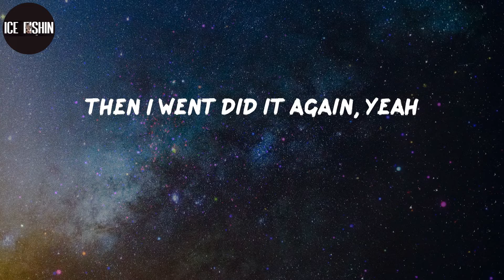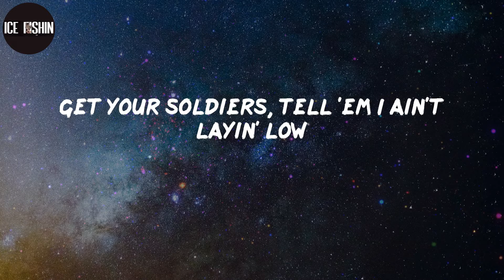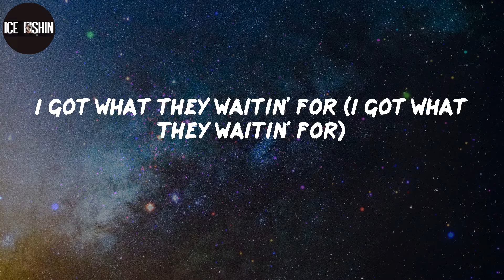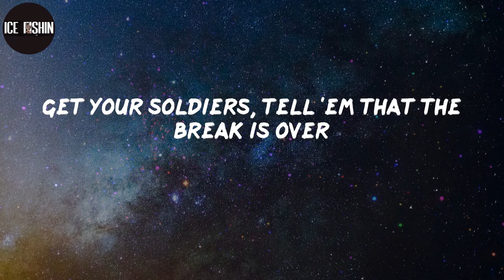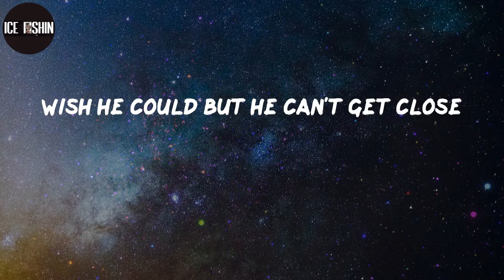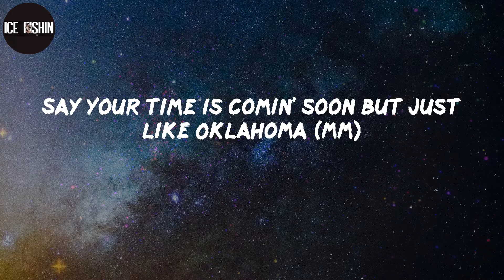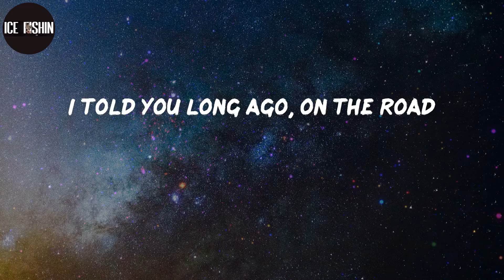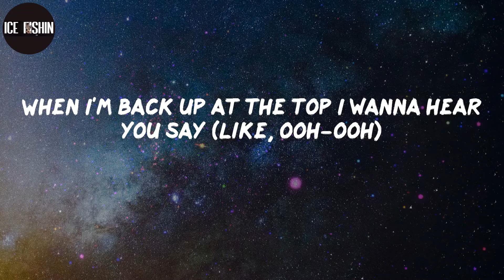Lil Nas X, "INDUSTRY BABY" (Lyrics)